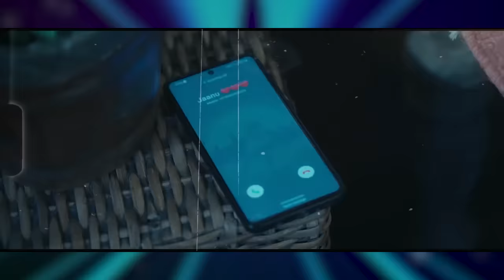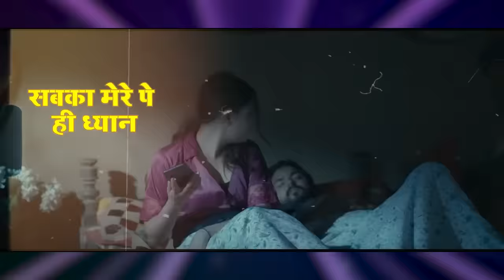Video | नीलकमल सिंह | भोजपुरी का सबसे हिट सांग | Neelkamal Singh & Shilpi Raj | Jukebox Hit 2024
nonstop bhojpuri hit song,
non stop bhojpuri hit song,
non stop bhojpuri hit song dj,
non stop bhojpuri hit song 2024,
new bhojpuri hit song 2024 nonstop,
pawan singh hit bhojpuri song nonstop,
bhojpuri all hit song nonstop,
bhojpuri nonstop hit song dj,
bhojpuri hit song 2024 dj nonstop,
bhojpuri hit song nonstop dj remix,
hit bhojpuri nonstop song,
top bhojpuri nonstop song,
hit song bhojpuri mix,
hit bhojpuri mp3 song,
mp3 nonstop bhojpuri song,
non stop bhojpuri hit,
bhojpuri song hit gane nonstop,
bhojpuri hit song khesari lal nonstop,
khesari lal yadav hit song nonstop bhojpuri song,
bhojpuri hit song mp3 nonstop,
bhojpuri hit song new nonstop,
non stop bhojpuri hit songs,
bhojpuri new hit song nonstop,
old bhojpuri hit song nonstop,
pawan singh bhojpuri hit song nonstop,
non stop bhojpuri hits,
shilpi raj bhojpuri hit song nonstop,
bhojpuri nonstop song hit song,
bhojpuri super hit song nonstop,
super hit song bhojpuri nonstop,
bhojpuri song nonstop hit song,
bhojpuri top hit nonstop song,
bhojpuri hit nonstop video song,
bhojpuri nonstop top 10 song,
bhojpuri hit song 2024 nonstop,
non stop bhojpuri song hit,
nonstop bhojpuri hit song 2024,
nonstop bhojpuri top song,
non stop non stop bhojpuri song,
top 10 bhojpuri audio song,
top 10 bhojpuri song all time